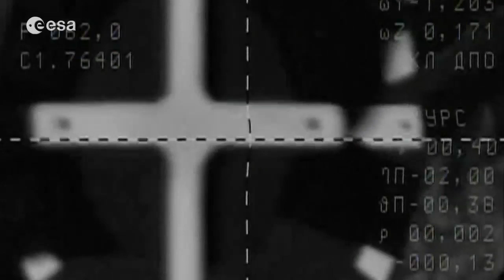André Kuipers' PromISSe mission: The story so far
Highlights of André Kuipers successful launch from Baikonur cosmodrome and docking at the ISS. This video begins with André introducing himself from onboard the ISS with his crewmates, shortly after his arrival at the orbital outpost in December 2011. Watch the successful launch, eventual docking at the ISS and see some of the activities that André has already undertaken onboard during his mission, PromISSe.